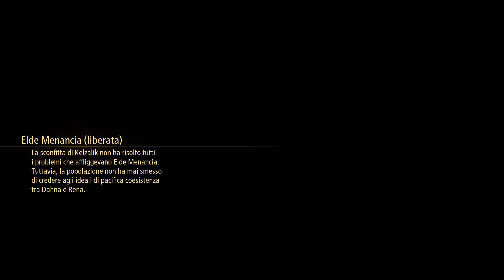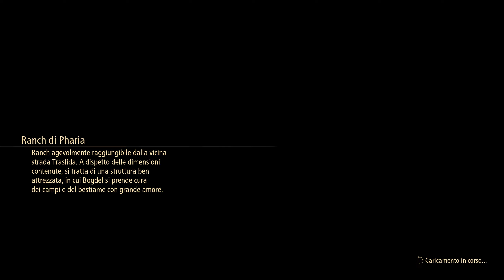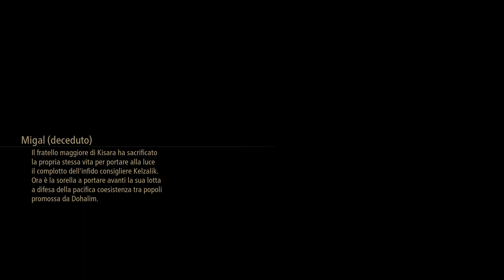Tales of Arise ITA EP 135 La nostra amata fattoria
Salve a tutti ragazzi  Questa serie,visto che non ho una Comunity,ho deciso di preregistrarla..
Non so' quanti video carichero' se uno oppure 50 al giorno,questa e' solo una mia scelta,la gestione del mio canale la decido in base a criteri specifici,quindi non datemi consigli che non ho mai chiesto a nessuno,e che non mi interessa seguire..

Un saluto e' un abbraccio da SHIVA
CAPITOLI:
0:00 Dialoghi di Storia